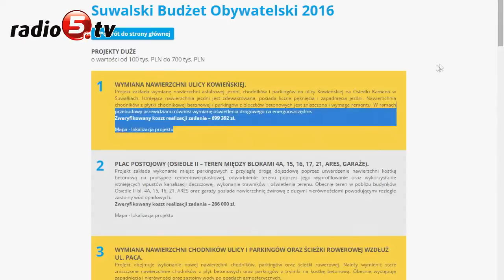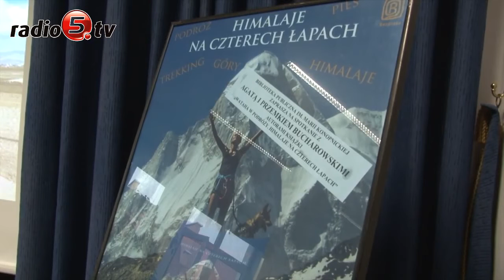Przegląd Tygodnia 06-11-15